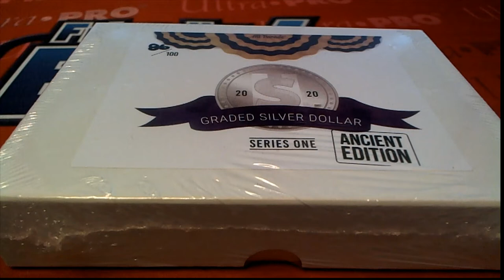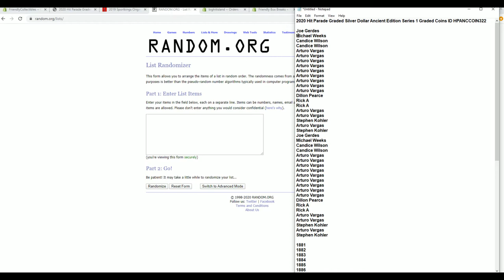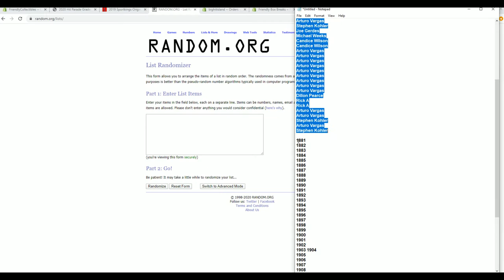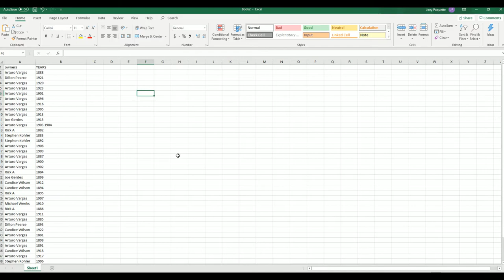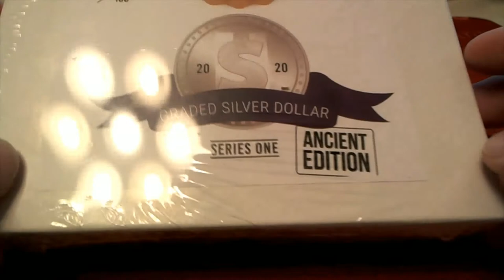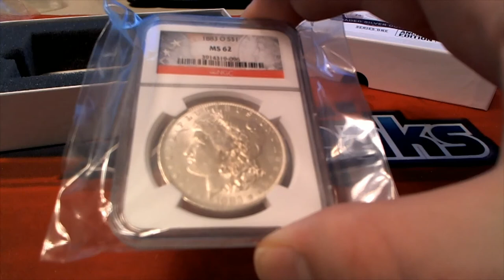2020 Hit Parade Graded Silver Dollar Ancient Edition Series 1 Graded Coins ID HPANCCOIN322